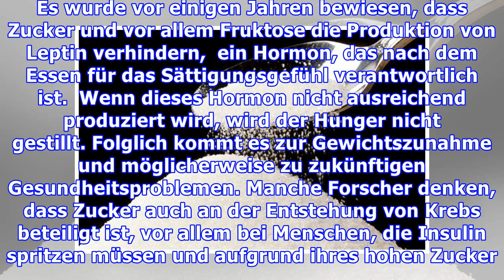Wichtige Fakten zum Thema Zucker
Wichtige Fakten zum Thema Zucker Es ist wichtig, den Zuckerkonsum und den Konsum von Lebensmitteln, die Zucker enthalten, zu reduzieren. Stattdessen kannst du natürliche Alternativen verwenden, die we...